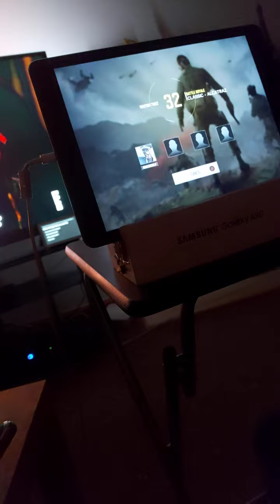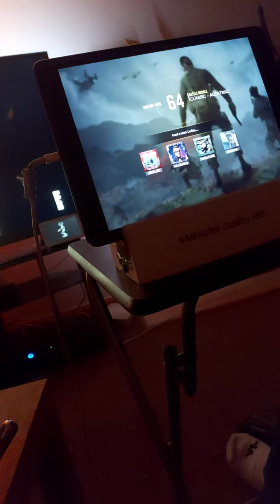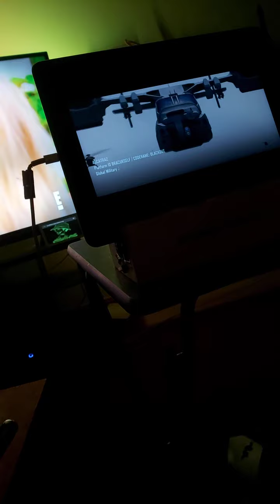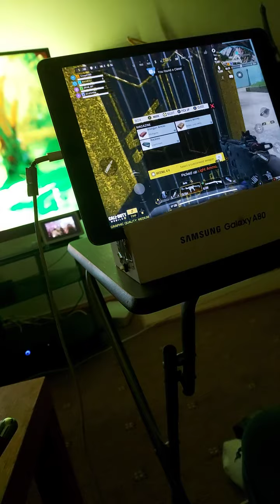Call of duty mobile Alcatraz big map n winner